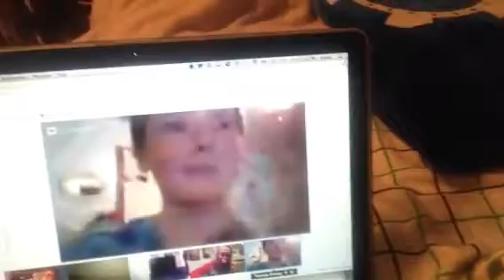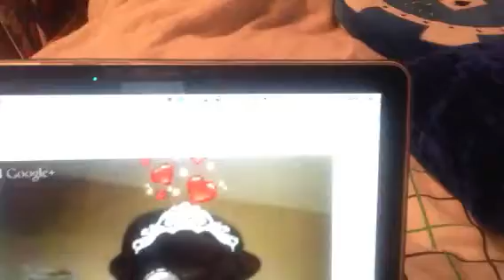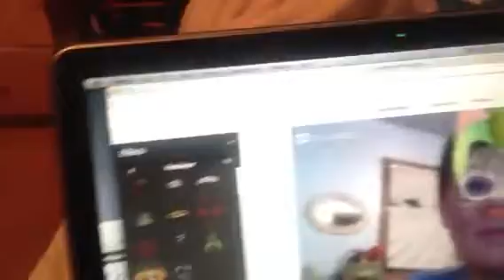PJ GOOGLE PLUS HANGOUT